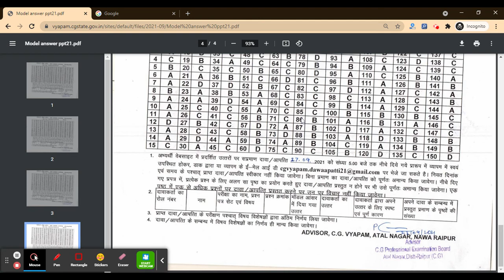CG PPT 2021 Answer Key (Released) - Download CG PPT 2021 Answer Key PDF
CG PPT 2021 Answer Key has been available on 23rd September 2021. CG PPT 2021 Application Correction has been started on 16th August 2021.The CG PPT 2021 is conducted by the Chhattisgarh Professional Examination Board (CGPEB), Raipur. CG PPT is the state level entrance test which is conducted once a year.